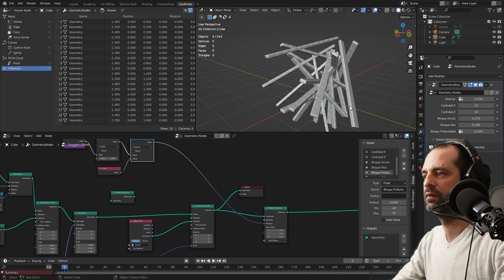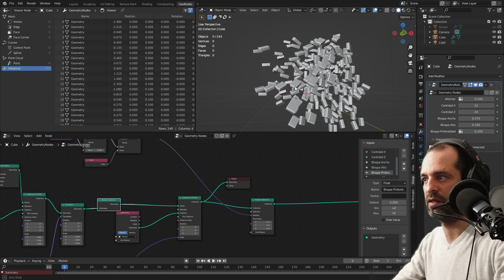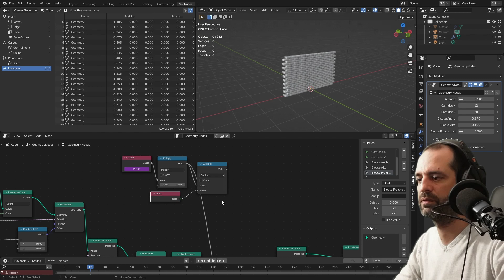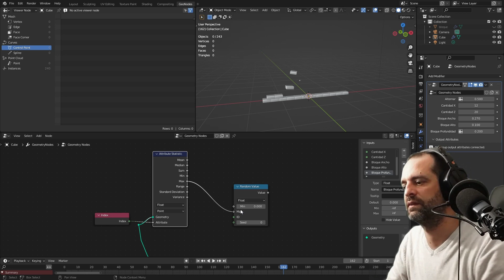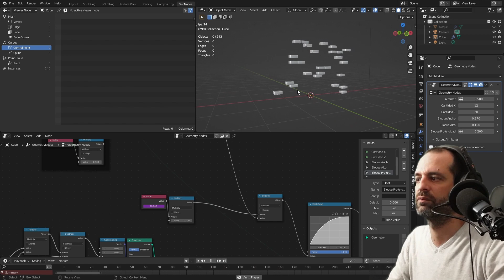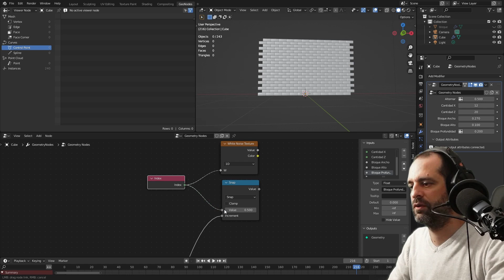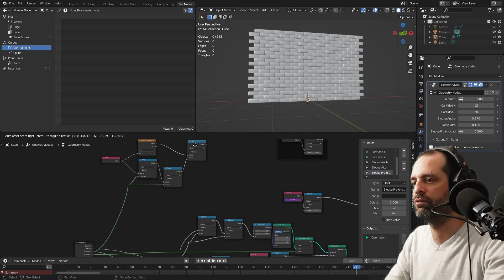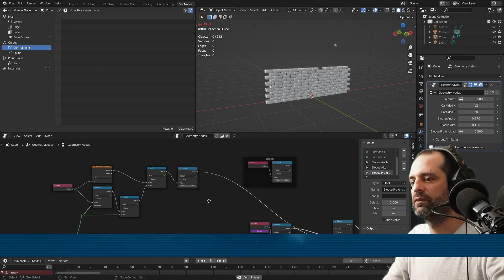Muro animado con Geometry Nodes parte 2 - Tutorial de Blender en Español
Practicamos Geometry Nodes en este proyecto de 2 partes creando un muro parametrico que luego vamos a animar para que los bloques o ladrillos lleguen volando a su lugar.

Encuentra mi addon para blender Sanctus Library con cientos de materiales procedurales y muchos mas por venir en:

Recuerda: Un me gusta, comentario o subscribirse ayuda, Gracias!

00:00 Valor incremental para animar
00:48 Realizar instancias
02:58 Escalando instancias
03:26 Desfasar animación por instancia
04:05 Rotando instancias
05:24 Curva de animación
06:13 Posición de instancias
07:54 Reducir el desfasaje
08:50 Animación aleatoria por línea